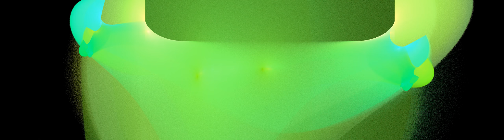100 4K UHD Flames 4096X1024 VOLUME 62 techno music